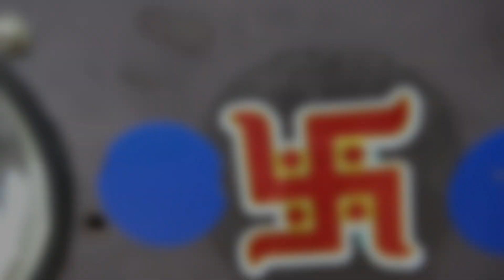मैसी ट्रैक्टर मंडी जयपुर राजस्थान।। मात्र Rs,11 हजार रुपये में।।Uesd Tractor For Sale।।Di1035,241Di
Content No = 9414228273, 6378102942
      Address =   श्रीं कृष्णा यादव ट्रैक्टर मंडी, प्लाट न.     636 डेयरी योजना, सुरजपुरा भाटावाला वाटिका रिंग रोड पुलिया के पास, जयपुर ( राजस्थान)

ट्रैक्टर और ट्रॉली बचना चाहते हो तो दिये गये whastpp num 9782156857 पर ट्रैक्टर or गाड़ी की photo whastpp कीजिए...

Rajasthan tractors
Gujarat tractor
Punjab tractor
Hariyana tractor
Bihar tractor
Maharashtra tractor
Anand tractor
Mahindra tractor
Tractor repier
Tractor experience
India tractor
Driverless tractor
Omg tractor
Tractor repier
Best tractor
Modified tractor
Modified tractor
New holland 3660
New holland
Second hand tractor
Tractor sale
Tractor mandi
Uesd tractor
Tractor angency
Tractor advertiseu
Tractor advertisement
Pump
Pump repair
Vst shankti

Jai jawan
Jai kisaan

Apna kisaan